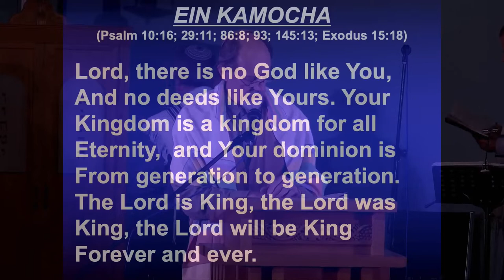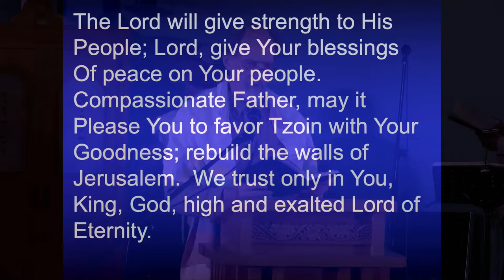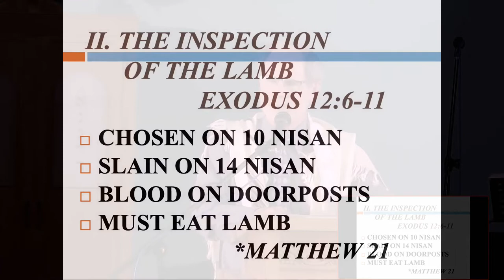Kehilat Ariel Shabbat Morning Service - 4/4/2020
Welcome to our Shabbat Service!  Shabbat Shalom!!

Please be patient with us while we transition to live streaming our services.  Thank you for your patience.